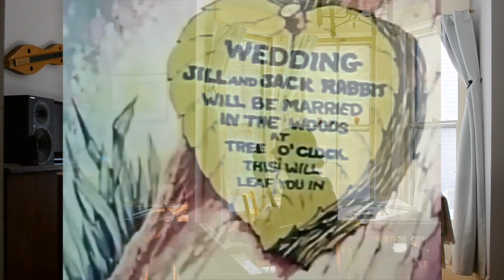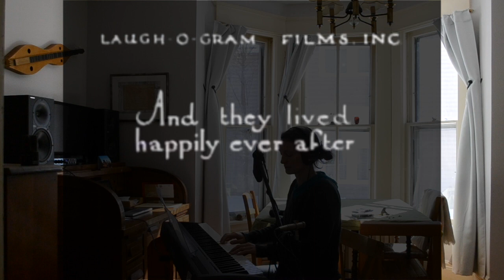Like They Do In Cartoons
Week 10 of songaweek2018. I used the theme this week - "cartoons." Without it I'm sure this song would not have existed! Thanks to Nathan Bloom for working his sound editing magic on my humble recording - and for being the inspiration for this song!

C      Dm
It’s been a long time since our first kiss
But we’re still holding each other
We’re not as cute as when we were kids
But that don’t mean the show’s over
Let’s dance around let’s jump over the moon
 Am   G  C
You know, like they do in cartoons

F      Am       C    G    C/G
My heart leaps out of my chest when you walk in the room
And my eyelashes grow thirteen feet
                  F9
And they sweep sweep sweep
       C
For you

Most days are not any big to-do
But honey I’m so glad you’re here with me
We take a walk, we play a tune
We contemplate life’s countless mysteries
Let’s float away on bouquets of balloons

So on we go towards our setting sun
Awake, alive and happy together
This love is so good because it’s true
You know, like the heart of cartoons

All cartoons are public domain:
Bunny Mooning (1937, Max Fleischer Color Classic)
Cinderella (1922, Laugh-O-Gram Studios)
The Brementown Musicians (1935, Ub Iwerks)
Betty Boop: Poor Cinderella (1934, Fleischer Studios)
Dancing On The Moon (1935, Fleischer Studios)
Popeye: Parlez Vous Woo (1956, Famous Studios)